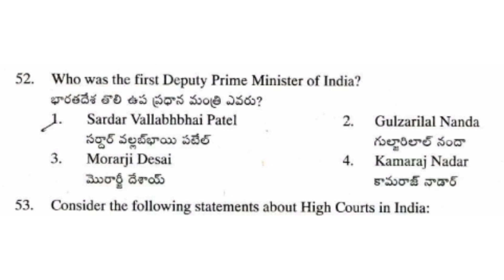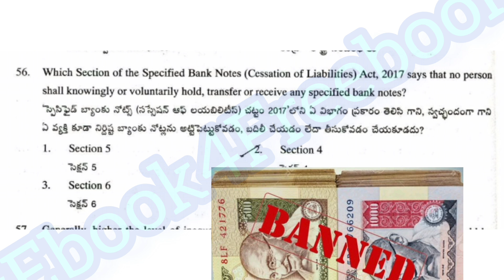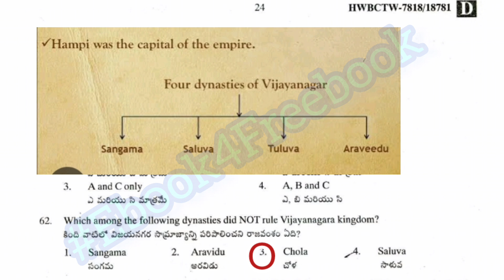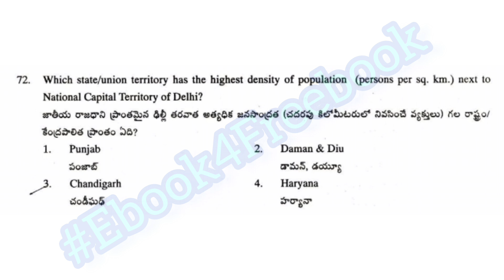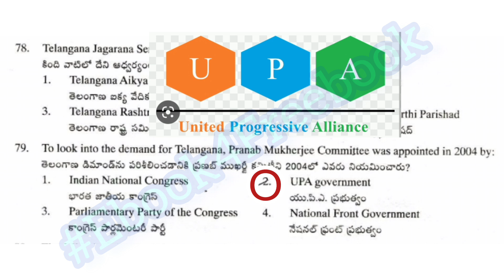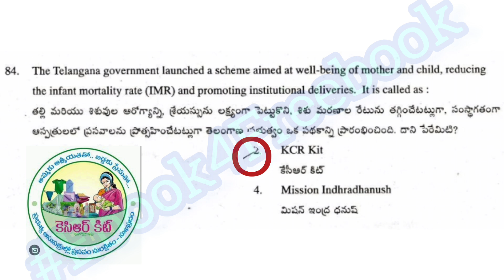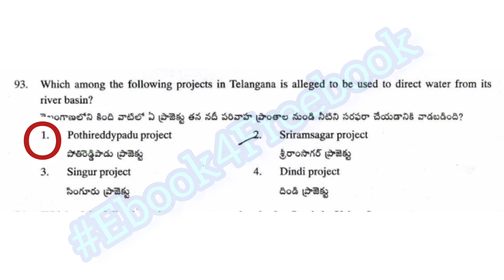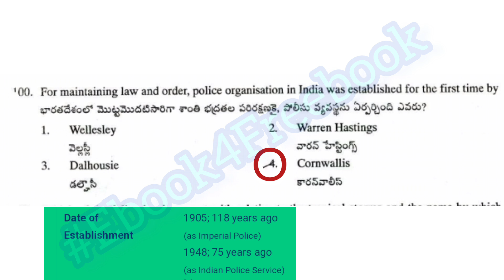year Question paper with answers and explanation G.K(tspsc).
TSPSC Previous year Question paper with answers and explanation G.K(tspsc).